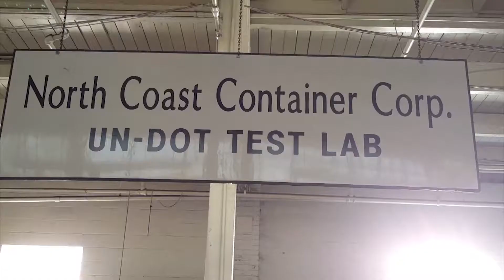Promotional Video for Container Company